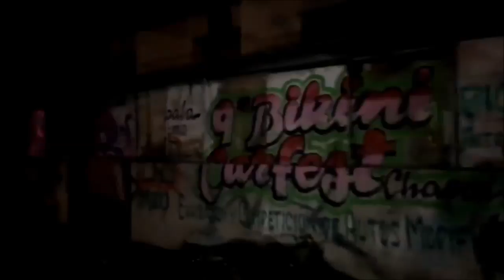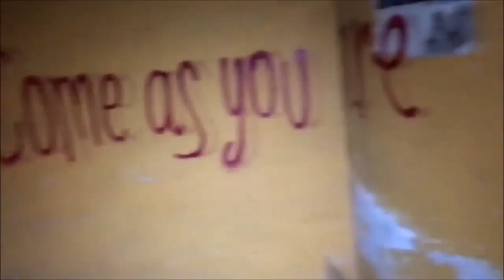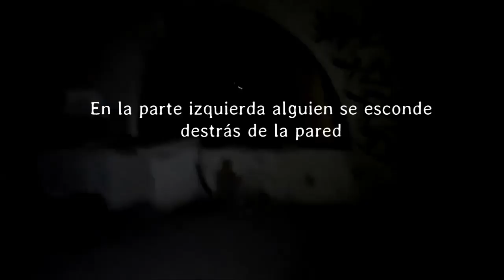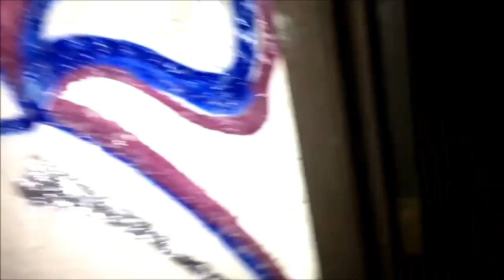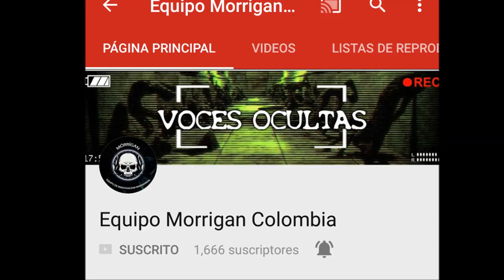Exploración Urbana en Hotel abandonado 💀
Alberto del arco un reconocido investigador se dispone a grabar una investigación en un Hotel donde ocurrió una tragedia, lo que alli encontró lo dejo sin aliento.